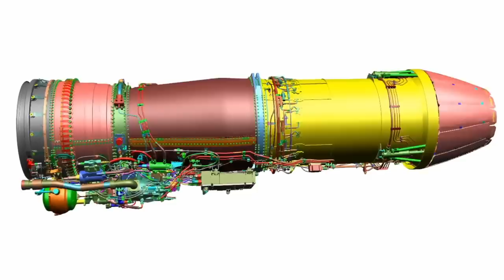Tidak Ada Jet Tempur yang Akan Terbang Dengan Mesin Asli Sampai Tahun 2100